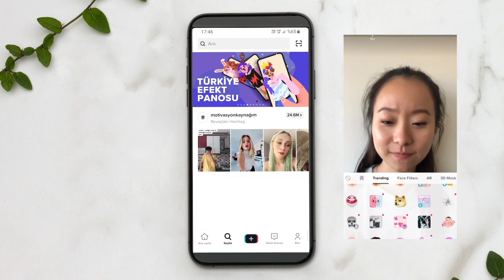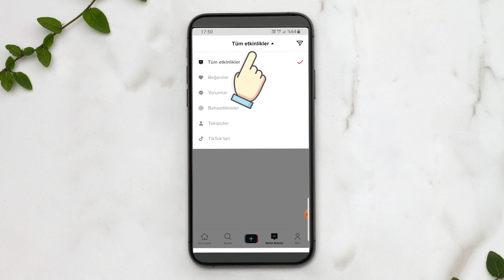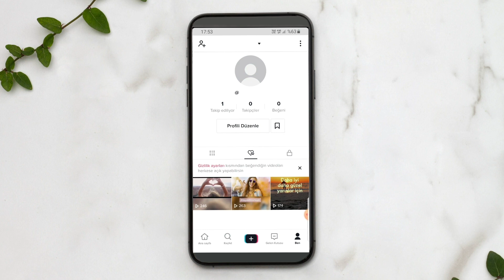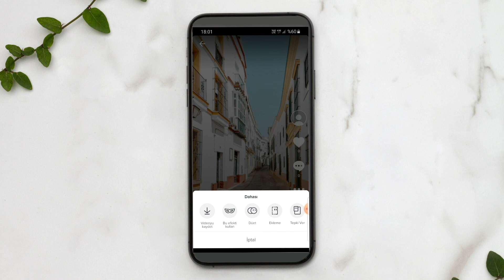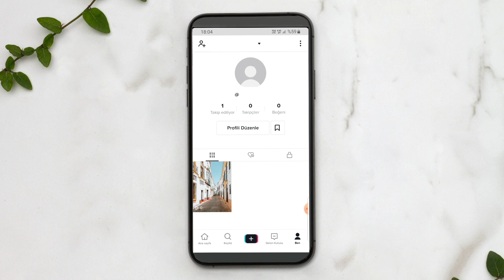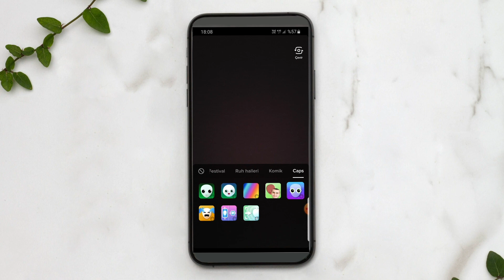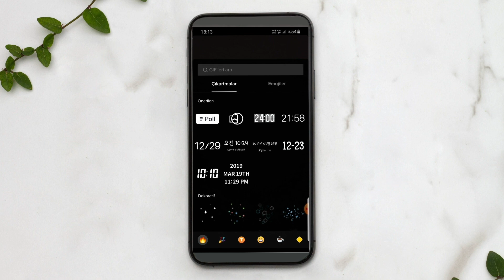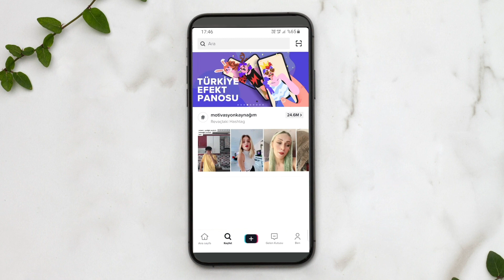TikTok Uygulamasının Özellikleri Neler? TikTok Videosu Nasıl Çekilir?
Oriflame Online Okulum yeni dersinde konumuz tüm dünyayı kasıp kavuran TikTok uygulaması. TikTok nedir? TikTok nasıl kullanılır? TikTok Uygulamasının Özellikleri Neler? TikTok Videosu Nasıl Çekilir? TikTok videosu nasıl yüklenir?

Sen de Oriflame ailesine katılıp, İsveç’in doğasının ve biliminin gücüyle geliştirilen güzellik ürünlerine özel indirimlerle sahip olmak, istediğin yerden çalışarak ek kazanç sağlamak ve kendin için uygun fiyatlı fırsatlardan yararlanmak istemez misin? Tıkla, ücretsiz kayıt ol